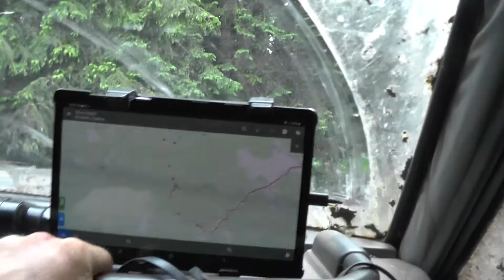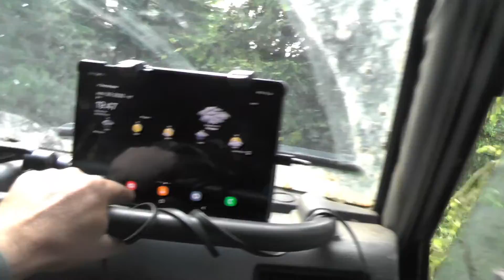⚡Карпатский Кордон 2020 в поисках пелотки. Часть3🚘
Все части фильм нашей поездки в Карпаты 2020